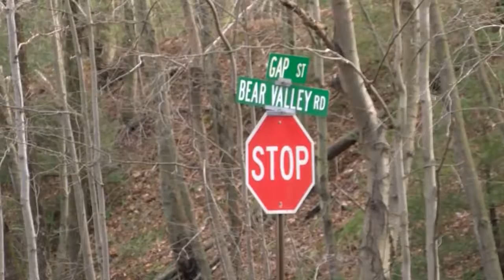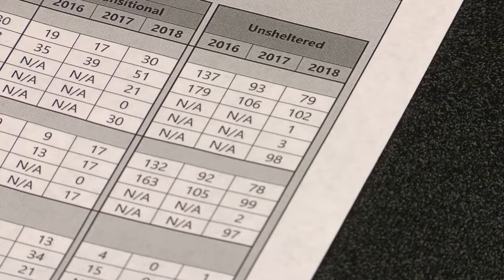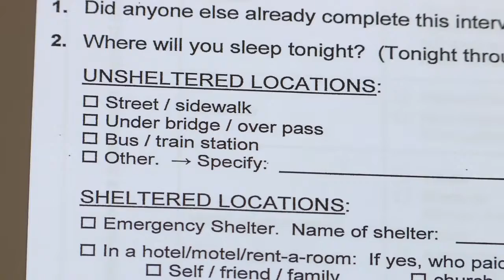WBRE/WYOU Thursday, January 10th 6pm